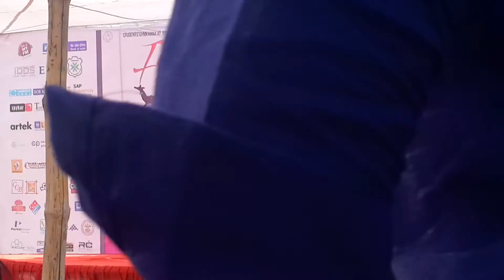Rashmirathi Shri Ramdhari Singh Dinkar | Recitation at IIT-JODHPUR Ignus-2015 | Vivek Pareek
आई.आइ.टी. जोधपुर के सांस्कृतिक महोत्सव इग्नस-15 में किया गया काव्य-पाठ| प्रारंभ में अपने स्वरचित शेर पढ़े तत्पश्चात श्री रामधारी सिंह "दिनकर" के अमर काव्य "रश्मिरथी" से 'कृष्ण की चेतावनी' पढ़ी|

Poetry Reciting in Annual Cult Fest Ignus-15 of IIT-JODHPUR. In starting there were some self composed 'shers'. After that 'Krishna ki Chetavani' was recited from "Rashmi Rathi", an eternal creation by Shree Ramdhari Singh "Dinkar"